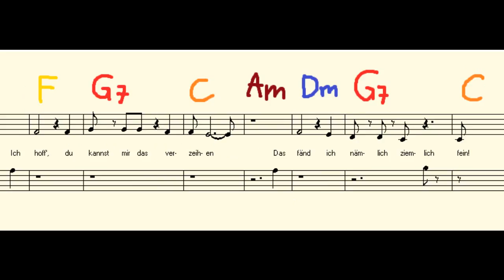Angelina und der Stuhl ⑁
I found these chords and lyrics written down on a sheet of paper yesterday. I guess they are about 2 years old, but I thought it was funny.
So I made an arrangement for it today. And wow! It's awesome.
I am waiting for a grammy now. ❤
It even has deep ass shit lyrics, man! Sing it!